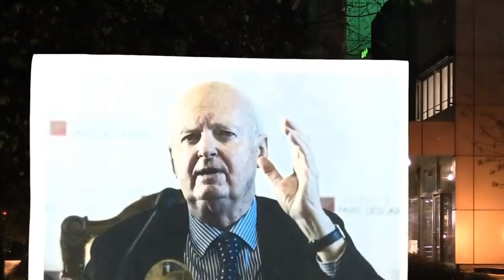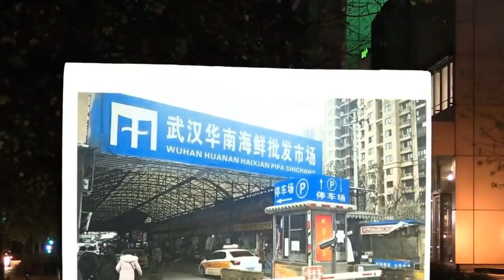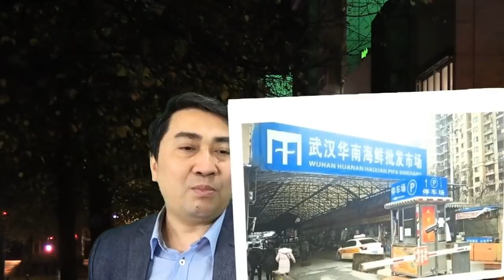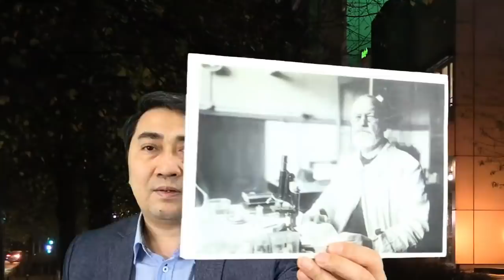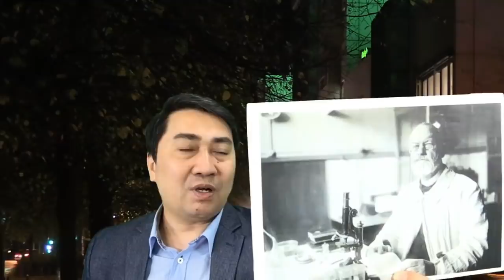TQ lo án phạt 6000 Tỷ đô – Quốc tế vận động lập Tòa án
Hiếu Bá Linh từ Berlin, CHLB Đức. / Bản tin 8.4.2020